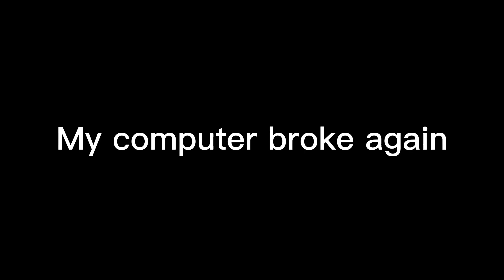Spamton Animation(note in the end!)